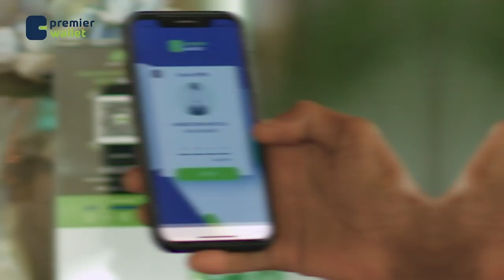Xisbiga Dimuqraadiga ah ee Maraykanka ayaa helay taageero dhaqaale oo aad u badan taas ...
Xisbiga Dimuqraadiga ah ee Maraykanka ayaa helay taageero dhaqaale oo aad u badan taas oo loo adeegsanayo ololaha musharaxadda cusub ee Kamala Harris oo hadda loo wado Xisbig